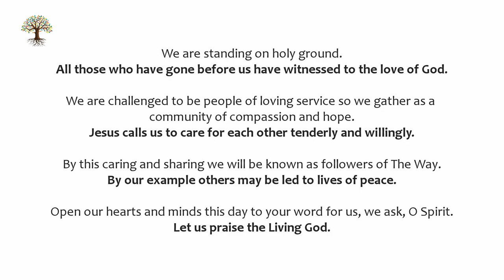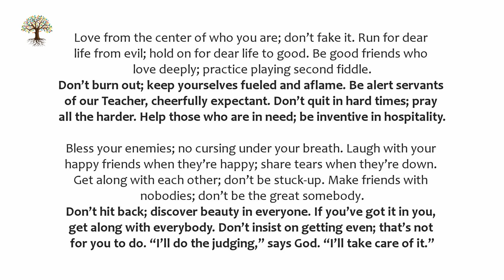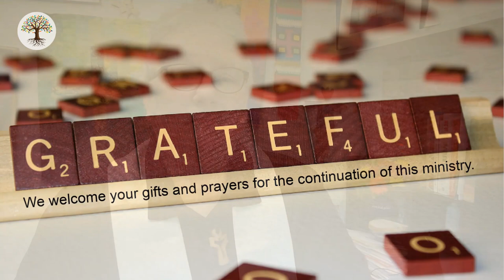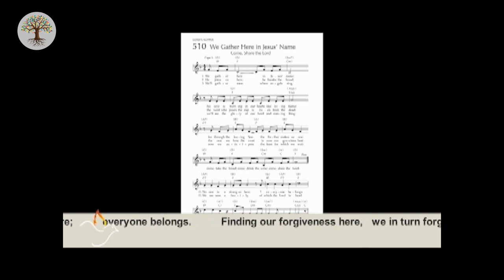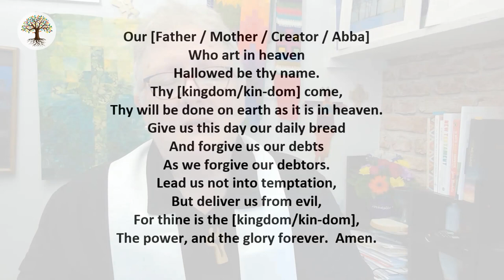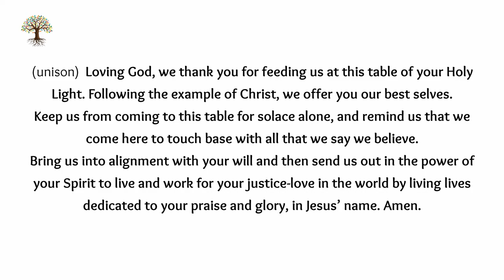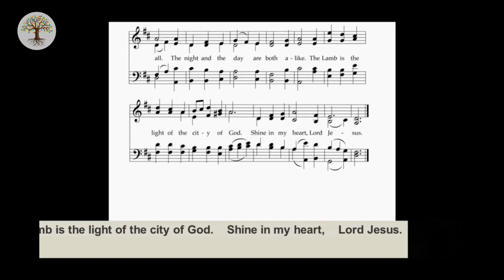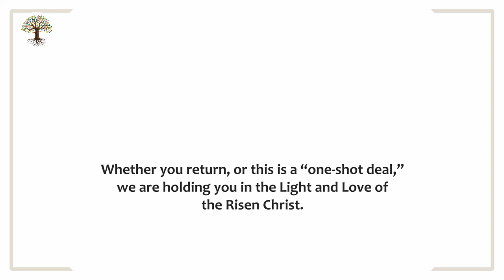IPC Complete Worship 03SEP23